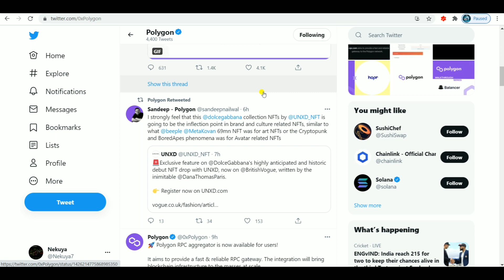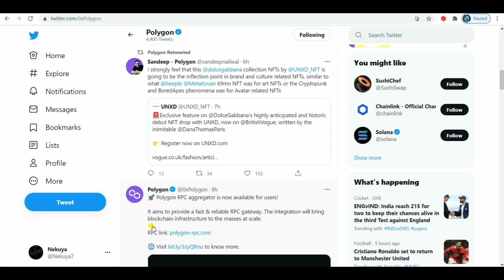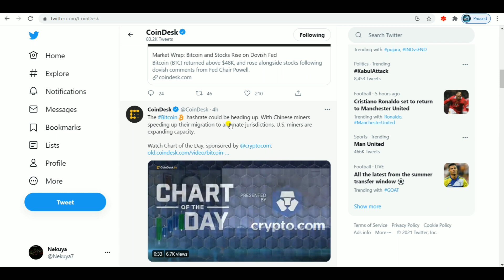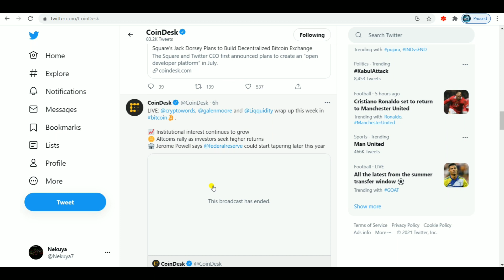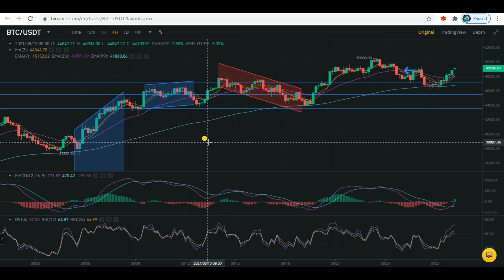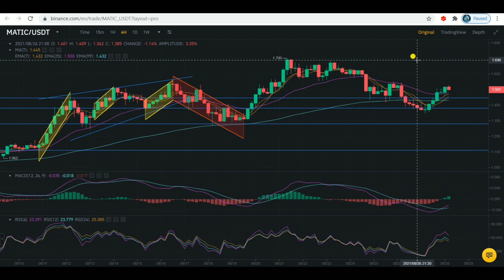🔕Matic polygon | Btc | Jack Doosrey on crypto | Sandeep nailwal | NDTV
Polygon is a protocol and a framework for building and connecting Ethereum-compatible blockchain networks. Aggregating scalable solutions on Ethereum supporting a multi-chain Ethereum ecosystem.

How much matic coin will go this week. When will Polygon touch 10$ ?
This video tells MATIC Price Prediction 2021 | MATIC News Today | Big MATIC News july last week, 2021 | MATIC Technical Analysis | Polygon MAATIC

आइये Telegram पर करते है बातें-

अगर लिंक से प्रॉब्लम हो तो सर्च कर सकते है-

bitcoin$41k
btc$48k

Title:-
crypto bill india | cryptocurrency news today | crypto bill news | Hardware wallet | cryptocurrency ,

how do you beat tom's trap-o-matic
is there a game like punk-o-matic
what does suffix matic mean
who developed flow-matic
when was matic skube born

magic coin
the magic coins

matic coin
matic coin price

cryptocurrency,
cryptocurrency in india,
cryptocurrency news cyrpto news in india,
best crypto to invest in,
polygon matic,polygon matice crypto price predictiuon,
matice polygon price prediction,
polygon matic price,
matic polygon price ,
cryptocurrency news today tamil,
Top 5 Best Altcoins Set To EXPLODE in july 2021 | Best Cryptocurrency To Invest 2021 | Wazirx
Top 5 Best Altcoins Set To EXPLODE in august 2021 | Best Cryptocurrency To Invest 2021 | Wazirx Me Trading Kaise Kare
cryptocurrency news update today,
cryptocurrency news update in india,
cryptocurrency news update in hindi,
cryptocurrency
matic  hindi,
matic coin analysis,
dogecoin price target,
matic coin price prediction hindi,
polygon price prediction 2025
polygon price target
polygon price updat

The Information provided on, from or through this channel is general in nature and is solely for educational purposes.Any opinions, news, research, analyses, prices, or other information contained on this channel are provided as general market commentary, and do not constitute an investment advice. All information contained herein should be independently verified and confirmed. We do not accept any liability for any loss or damage whatsoever caused in reliance upon such information or services.